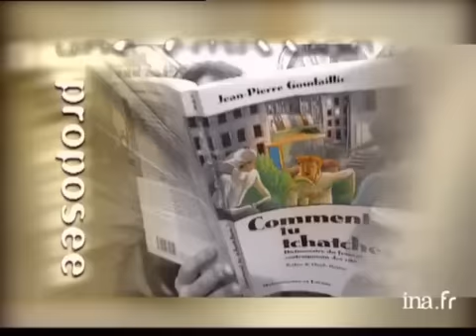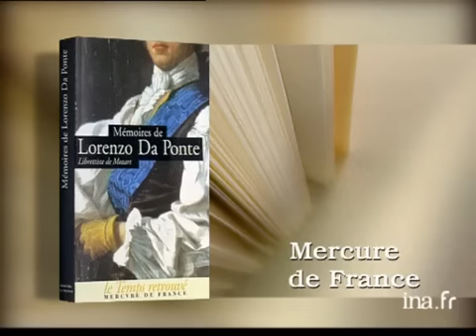Lorenzo DA PONTE : mémoires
27 mai 2000
Dans le superbe Palazzo Reale, Olivier BARROT présente les "Mémoires de Lorenzo DA PONTE" parues chez Mercure de France. Images d'archive INA